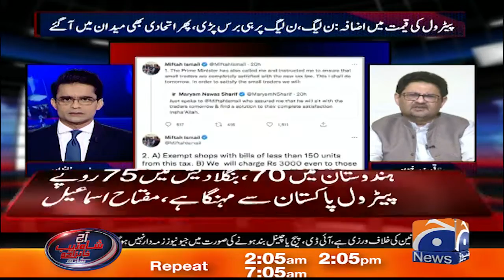Why was the decision of fixed tax took back on Maryam Nawaz's tweet?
Aaj Shahzeb Khanzada Kay Saath - 16th August 2022
Guest: Miftah Ismail (Finance Minister of Pakistan) Syed Talat Hussain - Asma Shirazi